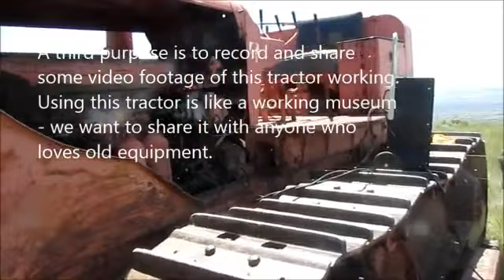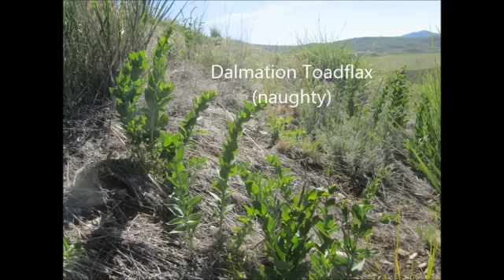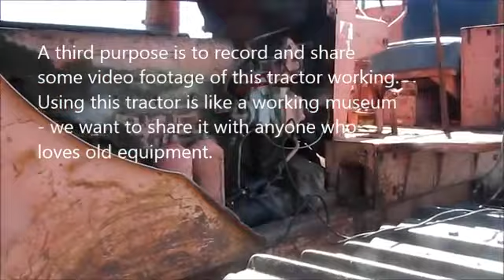Allis Chalmers HD 20 Roadbuilding Part1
Our Allis-Chalmers HD 20 building a road for noxious weed control access improvements. This is part 1; see part 2 for continuation of the cuts.

This is a 2nd part of building roads for weed control access improvement.

Presented by Allis-Chalmers (a US manufacturer of machinery), “Crawler Tractors in Action” takes its viewers on a detailed visual tour of earth-moving machines. The mid-1950s film kicks.

CARMINUCC.. SPOST E' MUNTAGN.

Starting the HD-16B to level out the ruts in the yard from the warm stretch last week.